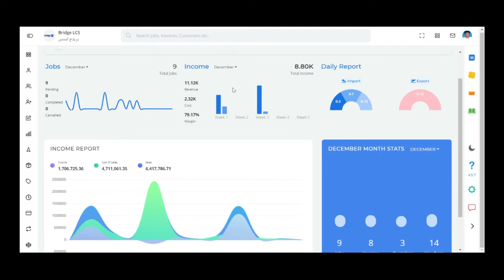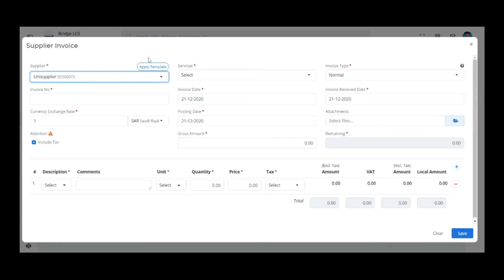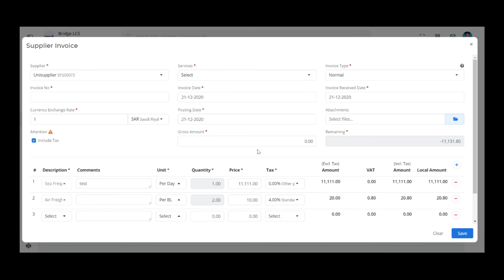Best Way to Create Pre-defined Supplier Invoice Templates | Save time | ERP for Freight Forwarders.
Hi Freight Forwarders !!

SAVE TIME WITH THE PRE-DEFINED SUPPLIER INVOICE TEMPLATES

BridgeLCS has come up with a solution which saves your time while creating the invoices. Watch the video to know how to create predefined supplier invoice templates and leave your valuable feedback.

Bridge LCS is a Freight Forwarding ERP Software to help the Freight Forwarders manage their day to day consignments, finance, clearance, and payroll under a single software.

Note: Certain Features are limited based on the package chosen.